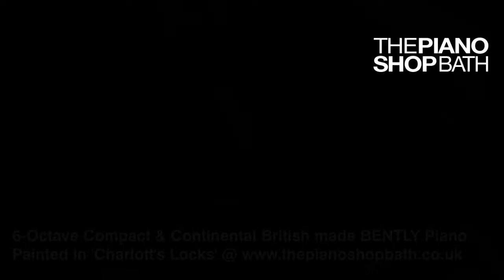6-Octave Bentley Painted Piano @ The Piano Shop Bath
Bentley Painted Upright Piano
Pre-owned Bentley 6 octave upright piano, manufactured in Britain
H 1.02 m x W 1.22 m x D 0.53 m (H 3′ 3″ x W 4′ 0″ x D 1′ 7″)
Finish: colour matched to “Charlotte’s Locks” (Farrow & Ball)
A small compact 6 octave piano that has a lovely mellow tone, complimented by its warm shade of orange, this Bentley features a  medium action that makes it suitable for all levels of players. Bentley pianos were a British manufacturer renowned for making compact, affordable pianos designed for smaller spaces; we have taken this sleek looking piano and updated it with a modern painted finish, “Charlotte’s Locks” by Farrow & Ball. An excellent choice for people looking for a statement object in their living space, as well as a lovely instrument to play.

Comes with our 2-Year Guarantee

All pianos purchased from The Piano Shop Bath include free UK mainland delivery (ground floor) and a complimentary first tuning.